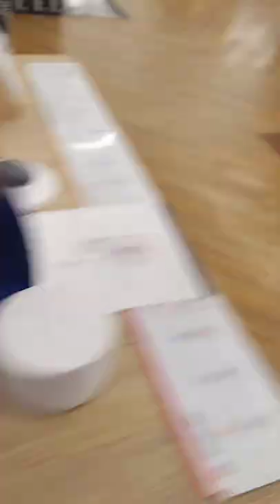Google ass is tant has a keyboard buffer